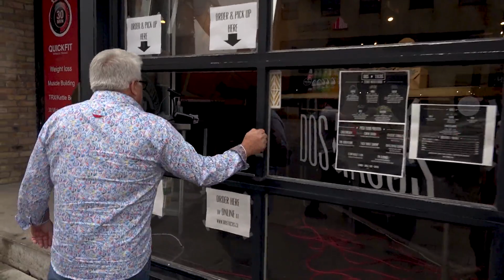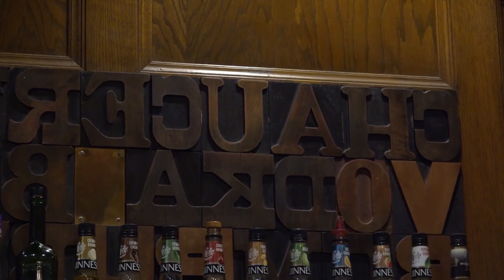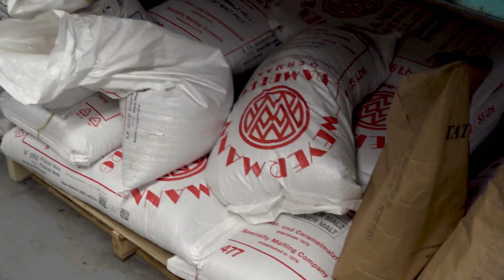Restaurant Edition #2 // Chillin N Grillin with Jeff S2E9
Jeff wants to support London restaurants that have supported the community so much over the years. In this episode of Restaurant Edition we visit Dos Tacos, Chaucer's Pub and Marienbad Restaurant, The Bungalow, and Toboggan Brewing Co.

Chillin N Grillin with Jeff is a show on Rogers tv London. Host Jeff Schiller (usually) visits Londoners in their backyards, gets a tour, and then gets to the grill.